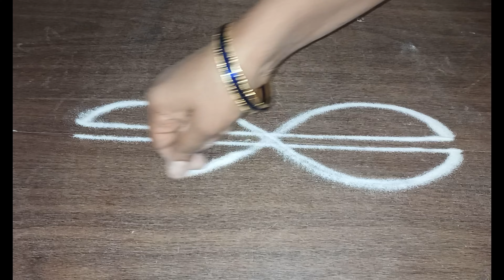ఉగాది కి ముందుగానే సైడ్ ముగ్గులు చుడండి ఎన్ని గీతలు బోర్డర్స్ కదా వేసిన వాళ్ళు కూడా 👌👌అనాలిసిందే